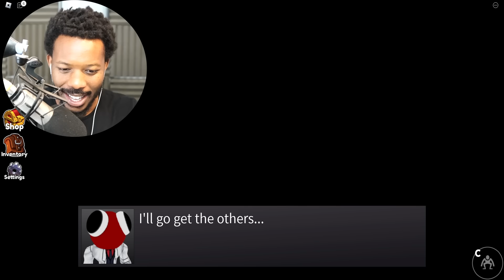Rainbow Friends Chapter 2, But they have VOICES! #4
In today's video here we go over the Rainbow Friends but they have Voices #4